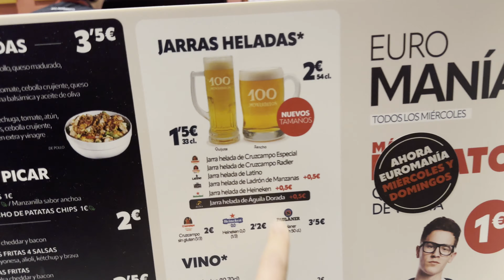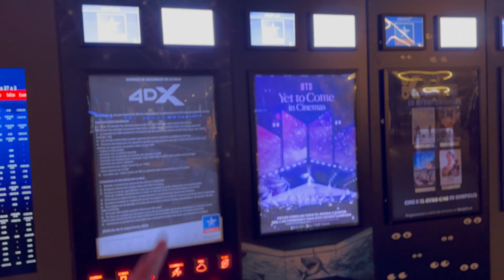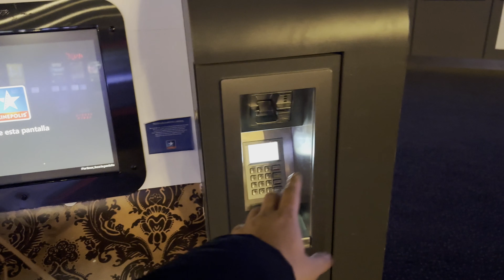Pathaan Movie Review From Spain | Shah Rukh Khan | Deepika Padukone | John Abraham | TravellerSharma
Welcome to the another vlog by Indian guy living in Spain. So on Wednesday I went to watch Pathaan movie of shahrukh deepikapadukone and johnabraham who were the main actors of this movie.

I am going to give you guys my genuine opinion about this movie. Also I asked a Spanish girl that how he felt after watching this movie.

Equipment's I Use :

Main Camera -  Iphone 14 Pro Max 256 GB
Secondary Camera - Go Pro Hero 8
Mic - Inbuilt Microphone in Iphone 14 Pro Max
Editing Software - Filmora XI Wondershare

See you guys in the next vlog, Stay Blessed :)

🎬 Movie Credits:
Movie: Pathaan
Starring: Shah Rukh Khan, Deepika Padukone, John Abraham
Director: Siddharth Anand
Producer: Aditya Chopra
Co-Producer: Akshaye Widhani
Director of Photography: Satchith Paulose
Lyrics: Kumaar
Screenplay: Shridhar Raghavan
Dialogues: Abbas Tyrewala
Story: Siddharth Anand
Executive Producer: Padam Bhushan
Production Designer: Rajat Poddar
Editor: Aarif Sheikh
Director of Choreography: Vaibhavi Merchant, Bosco-Caesar
Sound: Manas Choudhury, Ganesh Gangadharan
Action Directors: Casey O’Neill, Craig Macrae, Sunil Rodrigues [ROD]
Costume Designers: Shaleena Nathani, Mamta Anand, Niharika Jolly
Visual Effects Studio: yFX
Casting Director: Shanoo Sharma
Trailers & Promos: Mohit Sajnaney
Release Date: 25 January 2023